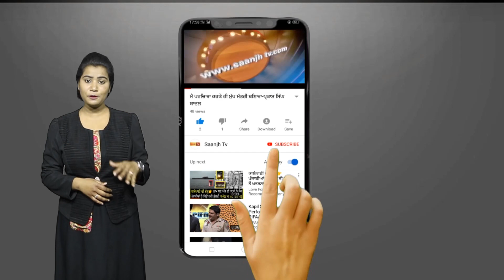ਹੁਸ਼ਿਆਰਪੁਰ ਵਿਖੇ ਭਾਜਪਾ ਦੀ ਰੈਲੀ ਵਿਚ ਉਮੜਿਆ ਜਨ ਸੈਲਾਬ,ਮੋਦੀ ਨੇ ਵੋਟਾਂ ਪਾਉਣ ਦੀ ਕੀਤੀ ਅਪੀਲ